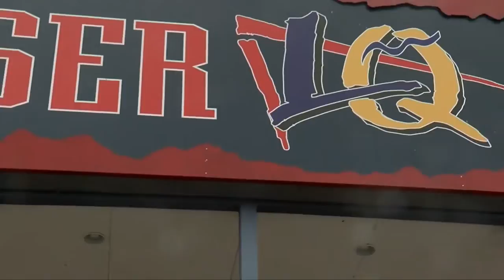KJRH Latest Headlines | September 23, 6pm